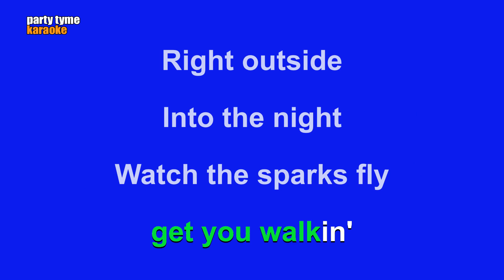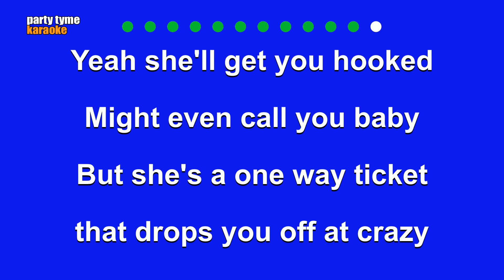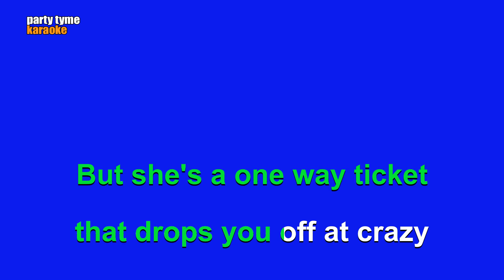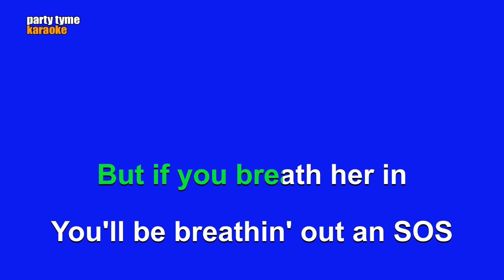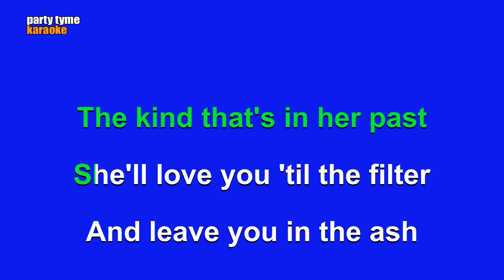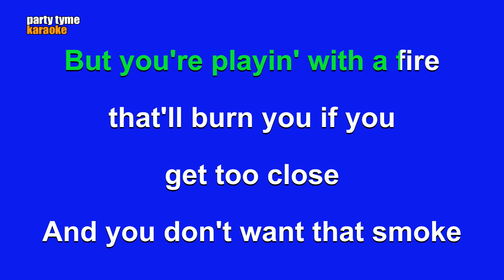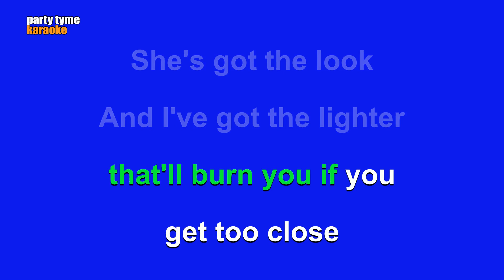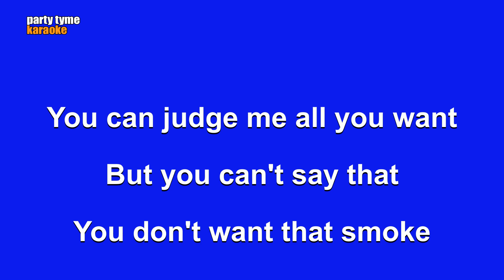Bailey Zimmerman - You Don't Want That Smoke (Karaoke Version)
Karaoke sing-along version of 'You Don't Want That Smoke'
made popular by Bailey Zimmerman,